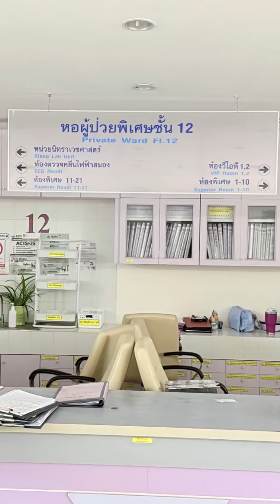Sleep Test สิทธิ์ประกันสังคม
Sleep Test ตรวจสุขภาพการนอนหลับ

ขอบพระคุณเจ้าหน้าที่และคุณหมอหน่วยนิทราเวชศาสตร์ ร.พ.ศรีนครินทร์ ดูแลดีมาก😍

ก่อนนอนอุปกรณ์ เซ็นเซอร์ว่าเยอะแล้ว ตื่นมามีอุปกรณ์เพิ่มชุดใหญ่ไฟกระพริบ เจ้าหน้าที่มาติดเพิ่มตอนไหน ไม่รู้ตัวเลย🤣 หลับยาวตื่นเช้าที่เดียวเลย